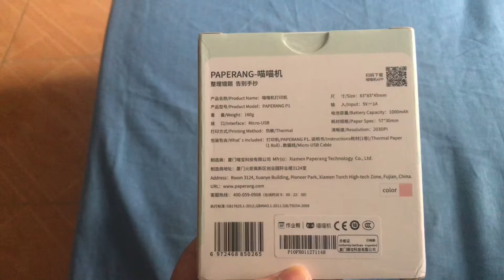Paperang Thermal Printer